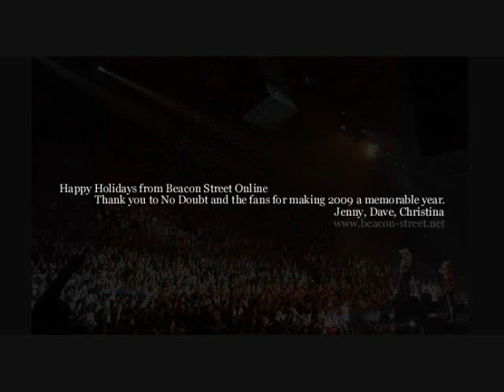No Doubt - "Good King Wenceslas/Oi To The World" Live (KROQ AAC History 1995-2008)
No Doubt KROQ performances during the year at annual Almost Acoustic Christmas. Years featured are 1995, 1997, 2000, 2001, and 2008. Song featured in video is No Doubt's opening in 2000 with "Good King Wenceslas/Oi To The World" and holiday greetings from the band back in 2001.